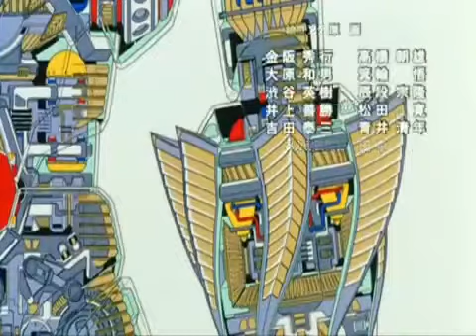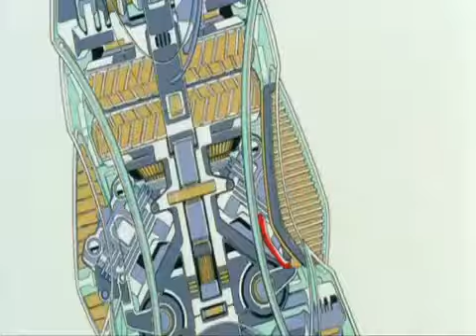06 Koji Kabuto morte nel magma 3di3